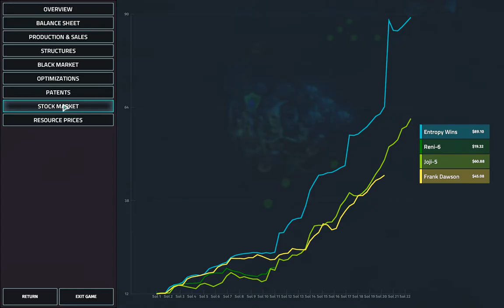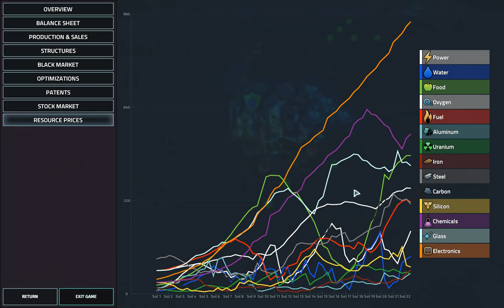OTC: Ceres Initiative 1v1v1v1 G1